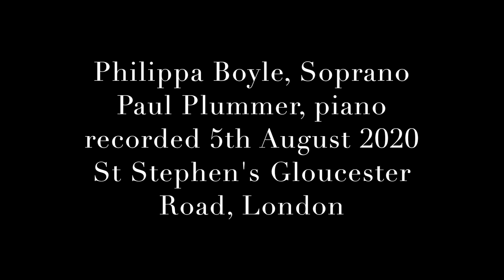Philippa Boyle sings Katerina's Act 1 Arioso (Shostakovich, Lady Macbeth of the Mtsensk district)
Жеребёнок к кобылке торопится, Katerina's Act 1 Arioso from Shostakovich's Lady Macbeth of the Mtsensk District
Philippa Boyle, soprano
Paul Plummer, piano
Recorded 5th August 2020
St Stephen's, Gloucester Road, London